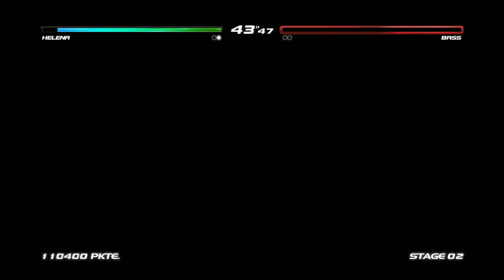Dead or Alive 5: Last Round Acade: Helena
Tauchen Sie ein in die dramatische Erzählung des fesselnden Story-Modus von Dead or Alive 5 Last Round. Erleben Sie kämpfe voller intensiver Rivalitäten und epischer Konfrontationen, während die legendären Kämpfer aus dem Dead or Alive-Universum im Kampf um die Vorherrschaft aufeinandertreffen. Entdecken Sie die komplizierten moves und verborgenen Geheimnisse, die sich offenbaren, wenn Sie tiefer in das Leben der Charaktere eintauchen...